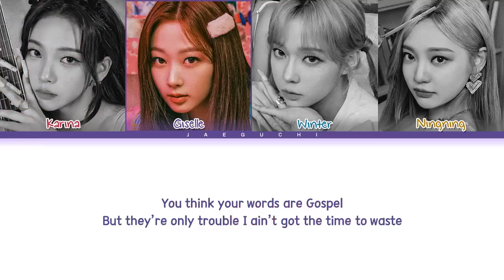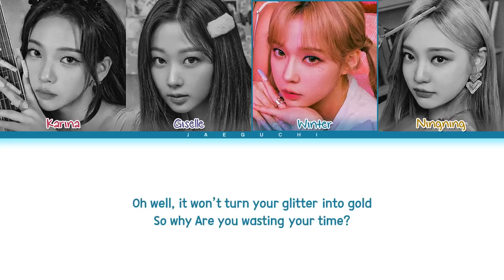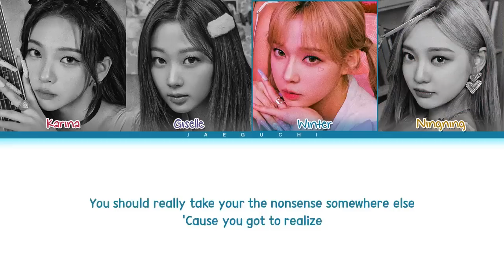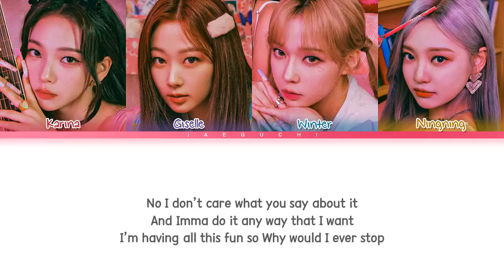aespa (에스파) - Life's Too Short (1 HOUR LOOP) Lyrics | 1시간 가사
life's too short 1 hour
aespa life's too short 1시간